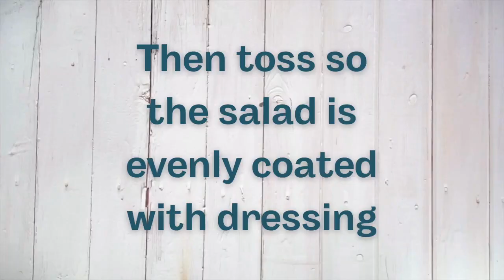Delightful Arugula And Pear Salad Recipe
A sweet and savory salad with prosciutto, zucchini, and pears, topped with balsamic vinegar and olive oil dressing.

The information in this video has not been evaluated by the Food & Drug Administration or any other medical body. The Radiant Root and Jnettk LLC cannot provide medical advice, diagnosis, or treatment. Consult your doctor or healthcare provider before making changes to your, diet, supplement regimen or lifestyle.

EQUIPMENT USED IN THIS RECIPE*

Cutting Board
Small Mixing Bowl
Medium Mixing Bowl
Measuring Spoons
Measuring Cups
Paring knife

The Radiant Root is also a participant in the Amazon Services LLC Associates Program, an affiliate advertising program designed to provide a means for sites to earn advertising fees by advertising and linking to Amazon.com. Learn more about our disclosure statement above.

Ingredients
1 Medium zucchini peeled and chopped into small pieces
4 cups Arugula
4 slices Prosciutto cut into small pieces
1 medium Pear pitted and sliced
3 tbsp Extra Virgin Olive Oil
3 tbsp Balsamic Vinegar

Instructions
Dressing Instructions
1. Place the olive oil in a small mixing bowl
2. Add the vinegar to the olive oil
3. Mix the olive oil and vinegar until blended

Salad Instructions
1. Place the arugula, zucchini, prosciutto, and pears in a large mixing bowl.
2. Top the salad with the dressing, and toss until the salad is coated with dressing
3. Serve and enjoy!

Get My Latest Recipes Delivered to Your Email!
As a thank-you for signing up, learn how to make meal planning a breeze with my Meal Planning Cheat Sheet.